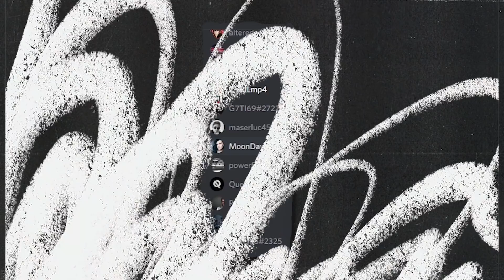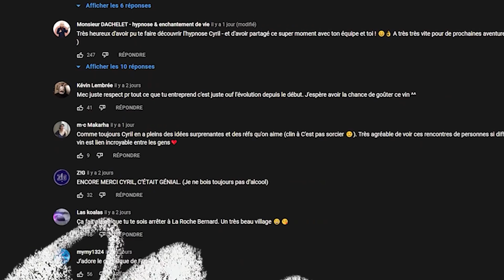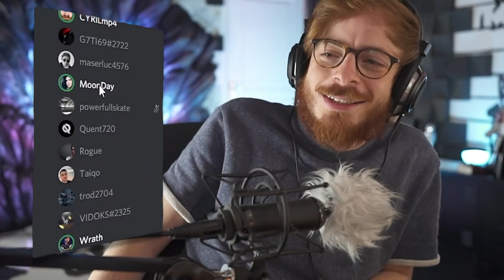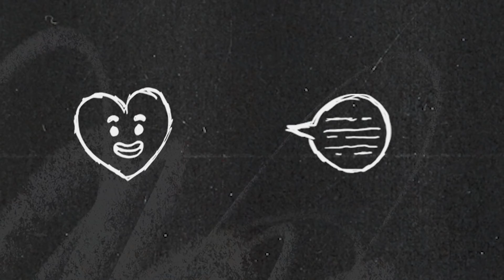Clique ici pour me TUER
Alors comme ça on veut vaincre le coquelicot 😌